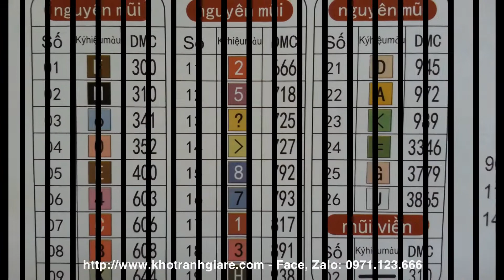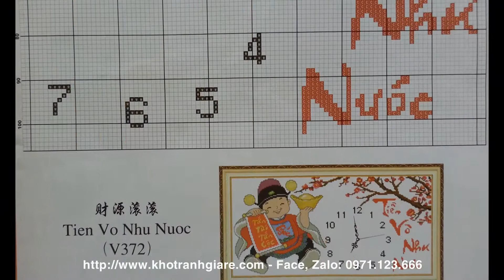Tranh thêu chữ thập đồng hồ tiền vô như nước 222881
Tranh thêu chữ thập đồng hồ tiền vô như nước 222881. Kích thước 58x33cm, 60k/bộ (chưa thêu).